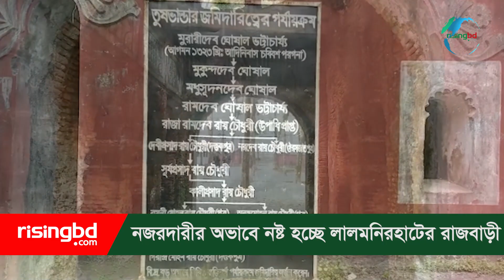নজরদারীর অভাবে নষ্ট হচ্ছে লালমনিরহাটের রাজবাড়ী | Lalmonirhat News | RisingBD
নজরদারীর অভাবে নষ্ট হচ্ছে লালমনিরহাটের রাজবাড়ী